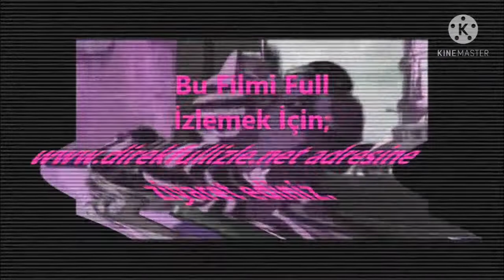Bad Cat 2015 Teaser (Turkish original dub) Effects (Sponsored By NEIN Csupo Effects)